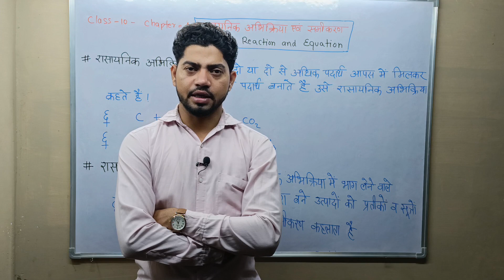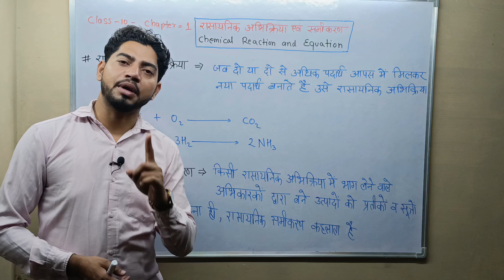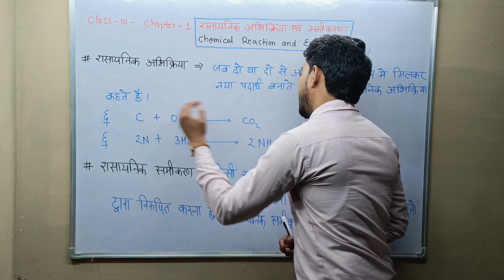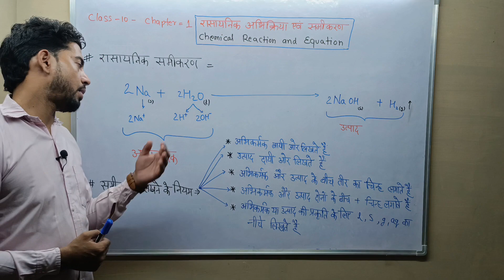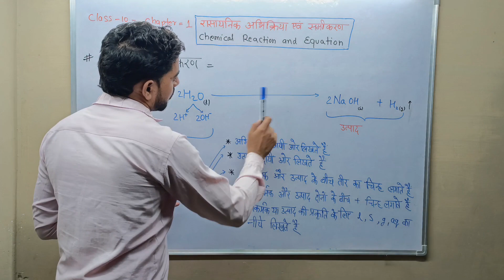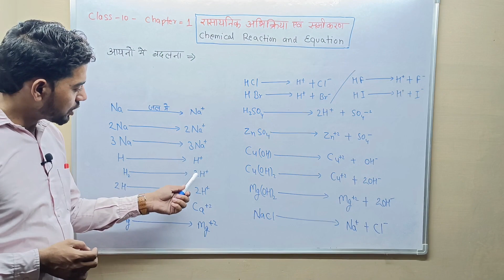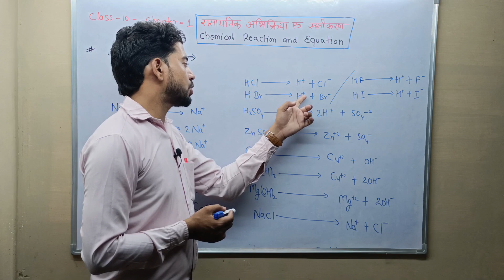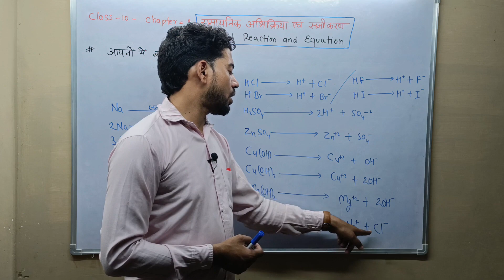Chemical Equation रासायनिक समीकरण|| इसके नियम और आयन रूप || 10th Science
aayanik Roop kya hai
rasayanik samikaran Kise Kahate Hain
rasayanik abhikriya Kise Kahate Hain

किसी रासायनिक अभिक्रिया के प्रतिकारात्मक निरूपण को रासायनिक समीकरण कहते हैं।
 or

यदि किसी रासायनिक अभिक्रिया में अभिकारकों तथा उत्पादों के परमाणुओं की संख्या समान है तो वह संतुलित रासायनिक समीकरण कहलाता है'।

रासायनिक समीकरण लिखने के लिए आपको सबसे पहले तो अभिकारक और उत्पाद पता होने चाहिए।

मान लीजिए की आपके पास Mg, O2 अभिकारक हैं व MgO इसका उत्पाद हैं।

रासायनिक समीकरण लिखने का तरीका:

अभिकारको के बीच + का चिह्न लगाइये और इनको बाईं ओर लिखिए।
इसके बाद → का चिह्न लगाइये और फिर उत्पाद को दाई ओर लिखिए।
उदाहरण: Mg + O2 →MgO

रासायनिक समीकरण लिखने के बाद इसको संतुलित करना चाहिए। संतुलित करने का नियम हैं कि जितने अणु बाईं ओर हैं उतने ही दाई ओर होने चाहिए।

Mg दोनों ओर बराबर हैं परंतु O बाईं ओर 2 हैं व दाई ओर 1। इसको संतुलित करने के लिए उत्पाद को 2 से गुना कर दीजिए।
Mg + O2 →2MgO

अब O दोनों ओर सामान हैं। पर अब Mg बाईं ओर 1 व दाई ओर 2 हैं। इसको संतुलित करने के लिए बाईं ओर Mg को 2 से गुना कर दें।
2Mg + O2 →2MgO

ध्यान से देखिये आपका समीकरण संतुलित हो चुका हैं।